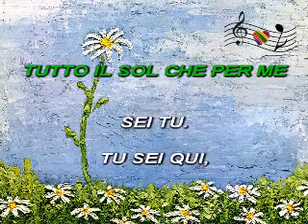(Karaoke) PETITE FLEUR